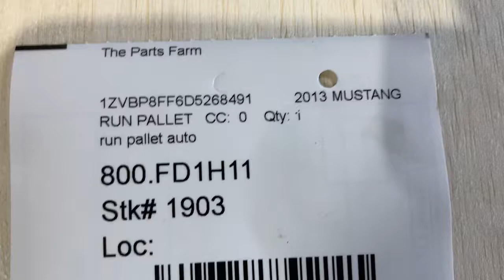1903 Run Pallet